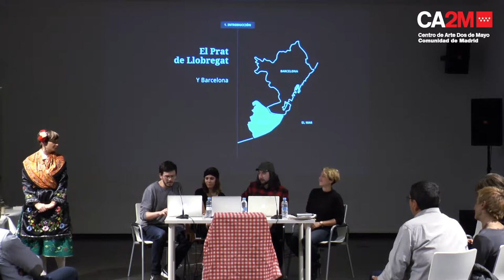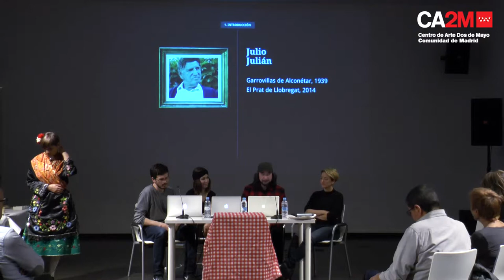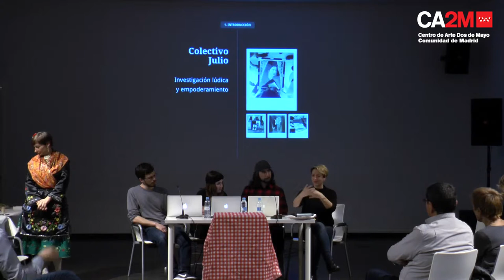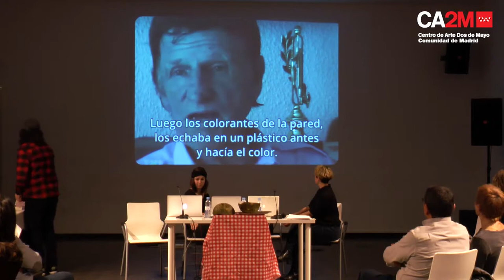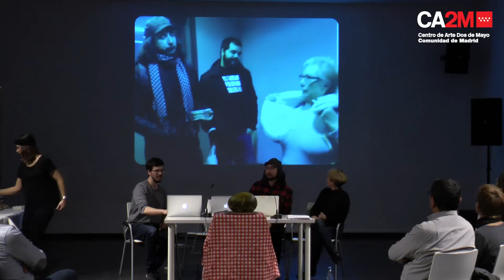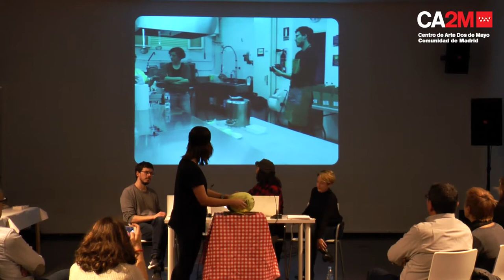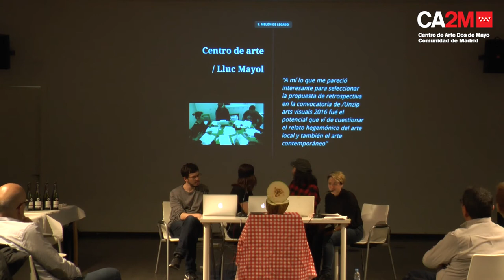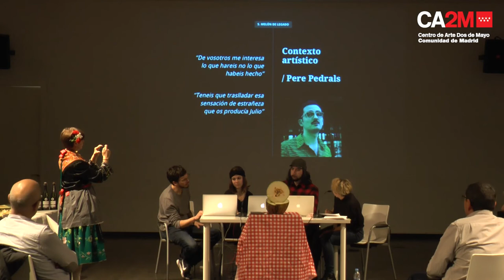COLECTIVO JULIO. Universidad Popular. El arte Amateur.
En estos cursos se abordarán de forma clara y directa algunos de los planteamientos fundamentales para entender e interpretar el arte actual. Estas actividades están estructuradas en dos partes: una primera consistente en la exposición de un tema por un ponente invitado seguida por otra en la que se abre el debate para que los asistentes tomen la palabra: la escucha y el diálogo como acciones transformadoras; el arte como un espacio para el encuentro y el desarrollo de actitudes críticas frente a la realidad impuesta.

El año 2012, unidos por la admiración común hacia el artista Julio Julián, se forma el Colectivo Julio: un grupo que se organiza para poner en valor su obra y relato desde las estrategias del arte.

El trabajo del colectivo se desarrolla investigando de forma distendida y lúdica, pero intensa, aquellas cuestiones que nacen de la práctica de Julio Julián y que interpelan directamente a nuestra mirada. Estos nodos de interés abarcan los juicios y prejuicios sobre amateurismo, valor estético, gusto, clase, identidad y demarcaciones artísticas.

JULIOS' COLECTIVE. POPULAR UNIVERSITY. THE AMATERU ART.

In these courses will be addressed in a clear and direct some of the fundamental approaches to understand and interpret the current art. These activities are structured in two parts: the first consisting of the presentation of a topic by a guest speaker followed by another in which the debate is opened so that attendees take the floor: listening and dialogue as transformative actions; art as a space for encountering and developing critical attitudes in face of imposed reality.

The year 2012, united by the common admiration towards the artist Julio Julián, the "Colectivo Julio" is formed: a group that organizes to value its work and story from the strategies of art.

The work of the group is developed by investigating in a relaxed and playful but intense, those issues that arise from the practice of Julián Julián and that directly interpellate our gaze. These nodes of interest include judgments and prejudices about amateurism, aesthetic value, taste, class, identity and artistic demarcations.